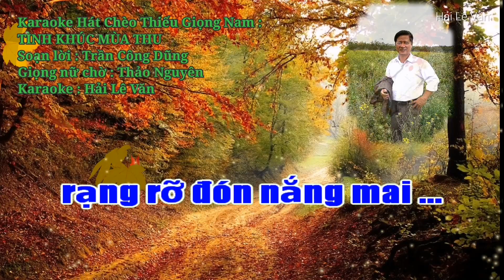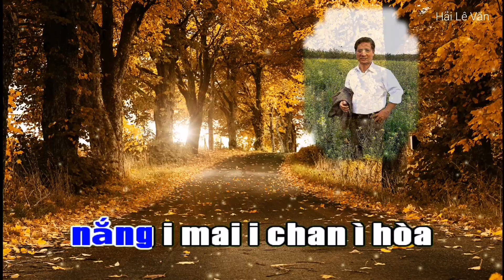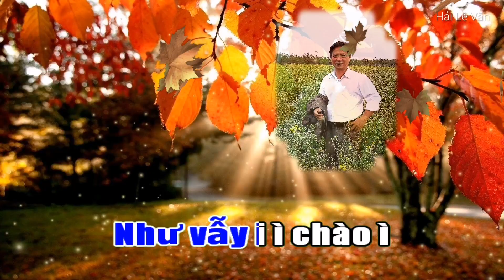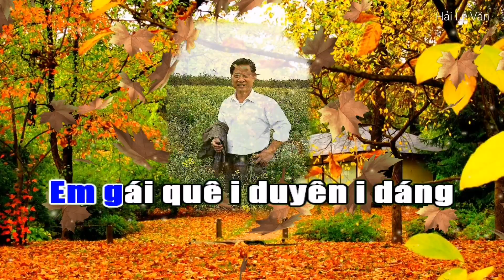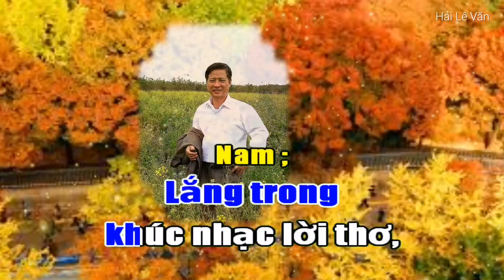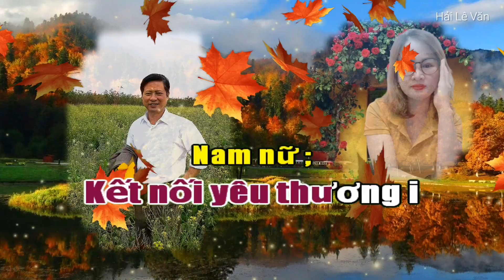Karaoke Hát Chèo Thiếu giọng Nam : Tình Khúc Mùa Thu _ SL : Trần Công Dũng _ GNC ; Thảo Nguyên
Hát chèo thiếu giọng nam ; Tình khúc mùa thu
Soạn lời ; Trần Công Dũng
Điệu đường trường bắn thước
Giọng nữ chờ ; Thảo Nguyên